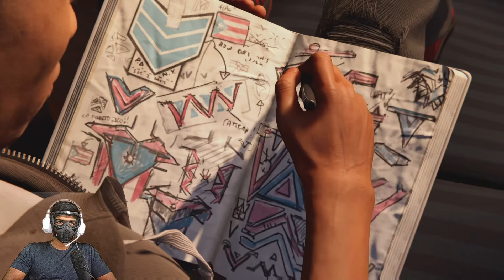SPIDER-MAN MILES MORALES Part 6 Malayalam Gameplay | PS 5 - 60 FPS | Arodith Plays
For more gaming content